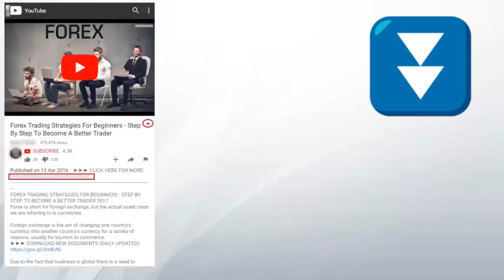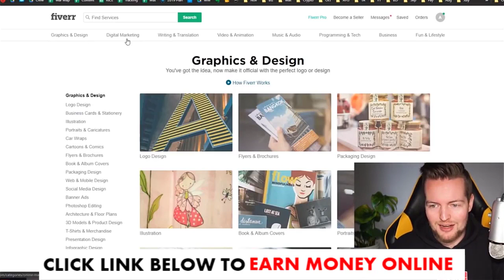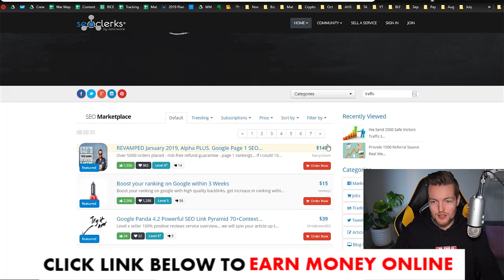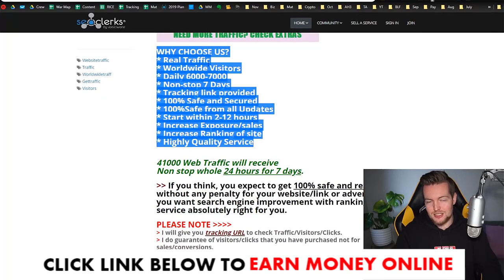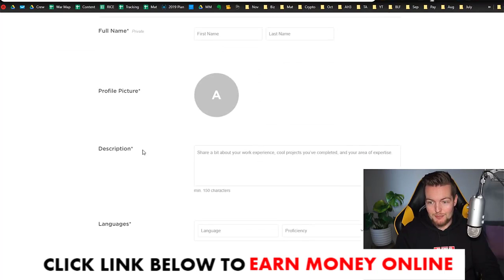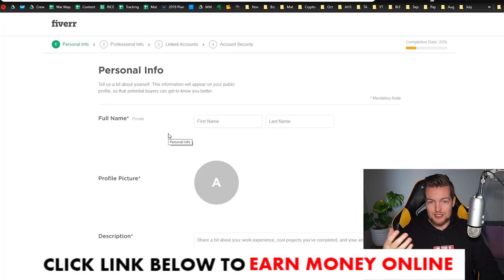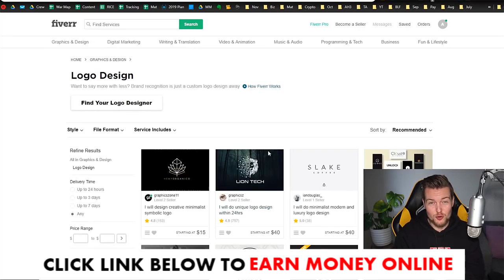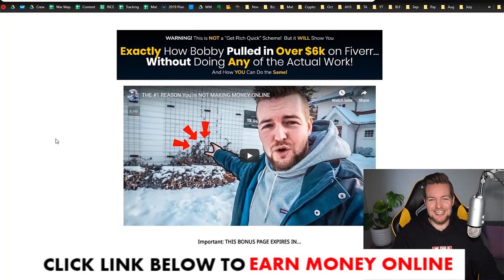BEST WAY To Make Money Online In 2019 [STEP BY STEP TUTORIAL + BONUS]